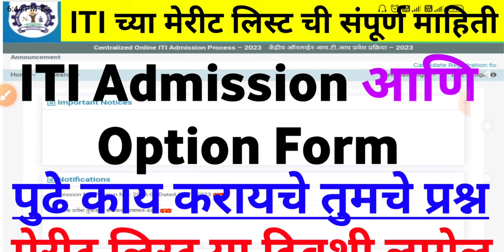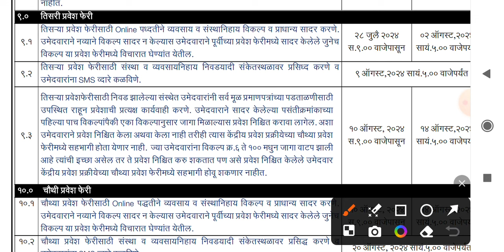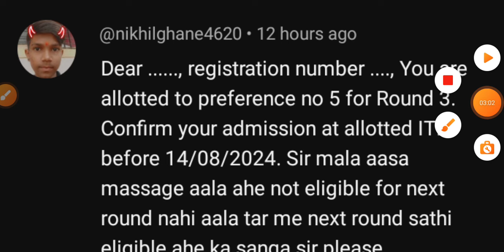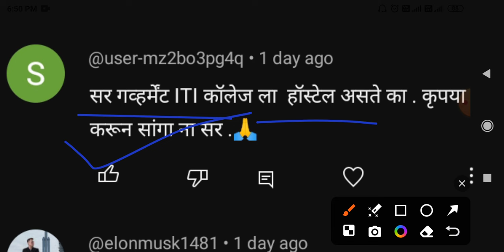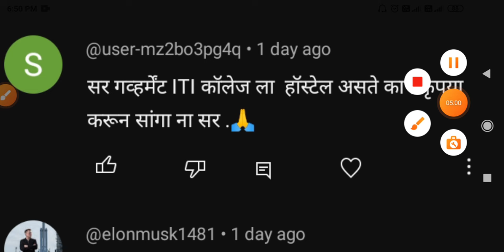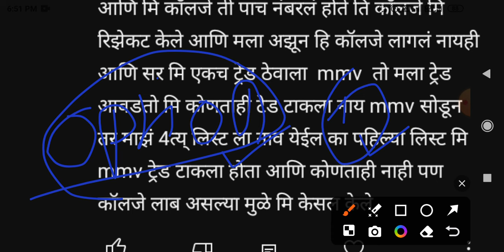ITI Admission 2024 Maharashtra | ITI Merit List 2024 Maharashtra | ITI Admission 2024 New Update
ITI Admission2024Maharashtra,
ITI MeritList2024,